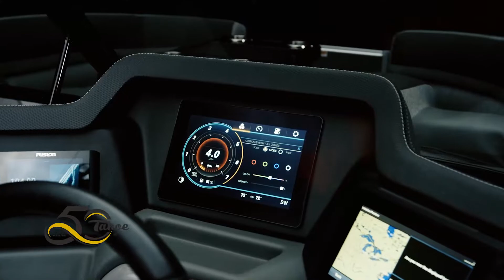2023 Tahoe Cascade